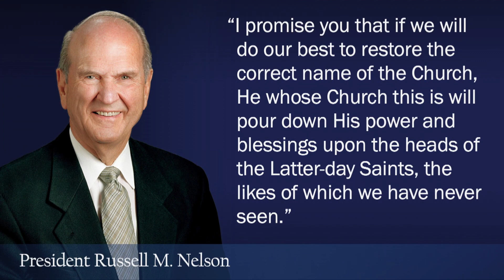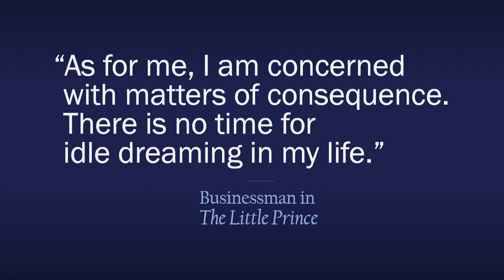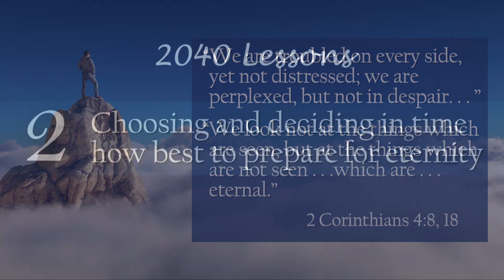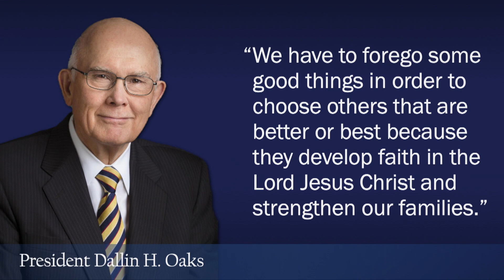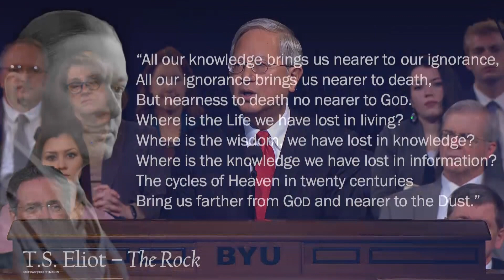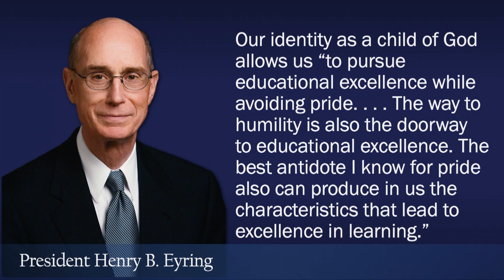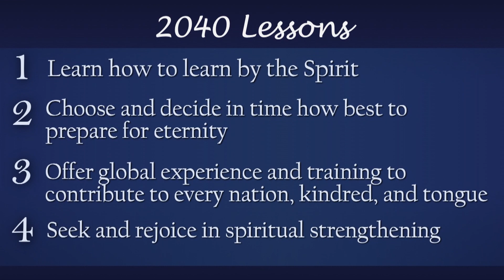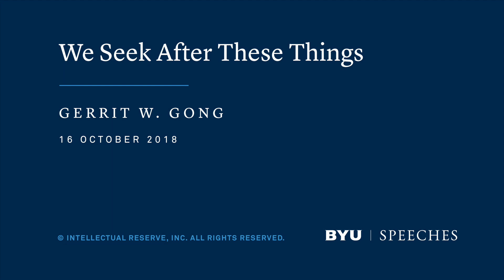"We Seek After These Things" | Gerrit W. Gong | 2018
Elder Gong shares the lessons we have the opportunity to seek after now, so that in the future we can grow closer to Christ in understanding and love.

This speech was given October 16, 2018.

"Dear brothers and sisters, my wife, Susan, and I are grateful to be with each of you today on this special campus.

Don’t you love fall and a new school year?

Some here today are freshmen. Welcome. I learned many things as a freshman. For example, as a new freshman, I learned that, while it was not necessarily obvious to me, most people could immediately tell if I was wearing a collared shirt or a collared pajama top (even under a sweater) to class. Similarly, as a new freshman, I learned detergent and bleach are both used to wash clothes but with quite different effects.

Some here today are seniors. Welcome. You are trying to decide which is harder—graduating or knowing what to do after graduating. We know how you feel.

Some here today are preparing for missions with faith and anticipation, and some are returning from missions with spiritual maturity and significant service and testimony. We thank you.

In the rhythm of freshmen, sophomores, juniors, and seniors, of missions, of seeking a companion who doesn’t get transferred, and of graduate studies, there is a wonderful sense of our time and our season.

Don’t you love President Russell M. Nelson? In this month’s general conference, President Nelson promised:

If we will do our best to restore the correct name of the Lord’s Church, He whose Church this is will pour down His power and blessings upon the heads of the Latter-day Saints, the likes of which we have never seen.1

Across the world, there are only four places where we find in close proximity a house of the Lord, a higher-education campus sponsored by The Church of Jesus Christ of Latter-day Saints, and a community of Saints seeking learning “by study and also by faith.”2

Of course, in every institute, Pathway group, or righteous gathering where two or three come together in His name,3 we delight in seeking after that which is “virtuous, lovely, or of good report or praiseworthy.”4

Daily I am grateful for things I learned and experienced at BYU—sometimes years ago. I could not have imagined then, until I have needed them now, how valuable and significant formative BYU lessons and experiences can be.

Here is an example. On a recent flight from Salt Lake City to New York City, my seat assignment was changed at the last moment—in this case, perhaps not without purpose.

I asked my new seat companion if she was traveling to New York or Milan, the plane’s final destination. The question opened a conversation. After explaining she had spent her life as a bilingual, bicultural Italian-English translator, she began quizzing me about Italian art and culture.

As she queried me about Michelangelo, I remembered a BYU humanities class with Professor Todd A. Britsch. I was able to say that in Michelangelo’s statue Pietà, the same piece of Carrara marble feels alive and lifeless at the same time. Mary is alive with compassion while the body of her son, our Savior, hangs lifeless.

My airplane companion nodded approvingly. We then talked about the Sistine Chapel, where God’s vibrant hand touches Adam’s limp hand, and about Leonardo da Vinci’s masterpiece The Last Supper in Milan.

Then we talked about Dante. After studying Shakespeare for five years in London, she thought Shakespeare might approximate Dante’s genius and accomplishment. What did I think?

I remembered BYU classes on Shakespeare with Professor Arthur Henry King and others, but I diplomatically suggested both Shakespeare and Dante were great literary figures.

Then something unexpected happened. Seemingly out of the blue, this good woman quietly asked, “You want to know how my son died, don’t you?”

We had been discussing Italian art and ­literature—her language of love. I am an amateur in that language, but perhaps because I was willing to try to listen with my heart, she felt she could say, “My son committed suicide. I am going to Italy to make arrangements.” She then added, “I feel you are a man of God. God put you here today because I have no one I can talk to about these things.”

For the rest of the flight we spoke tenderly about God’s plan of happiness, the restored gospel of Jesus Christ, and how families can be together forever."